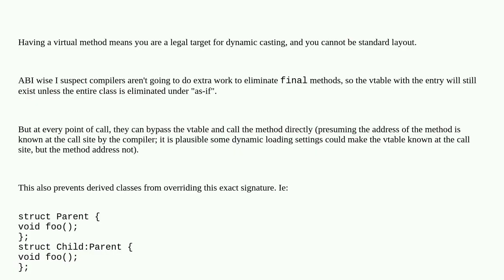What is the difference between virtual final and non-virtual?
A special thanks goes out to the community

  c++ virtual-functions final